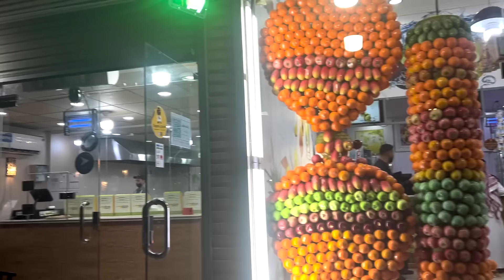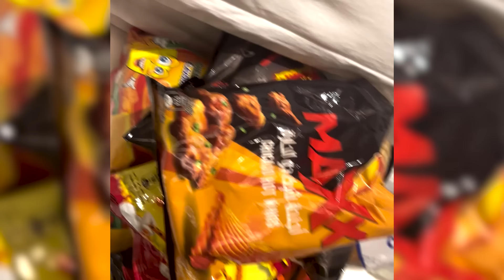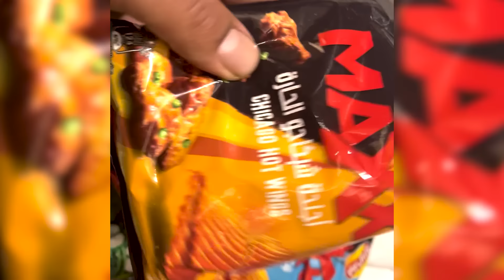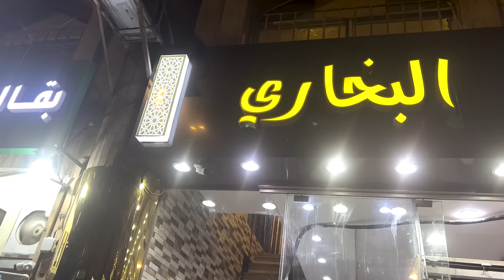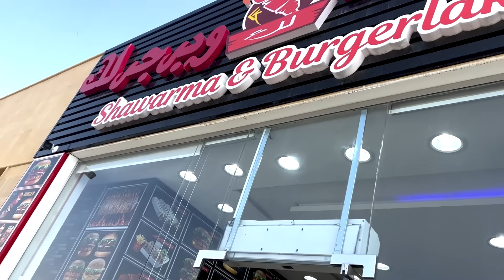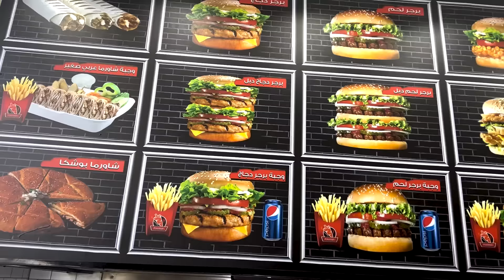Mekka Reise (Saudi-Arabien) | Teil 2 | unglaublicher Smashburger & Undercover Podolski Döner test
Das ist der 2te Teil meine Mekka Reise. Wir testen verschiedene Gerichte auf den Weg nach Medina.